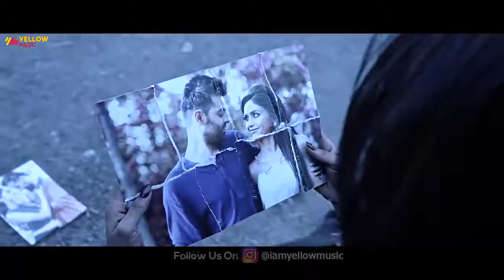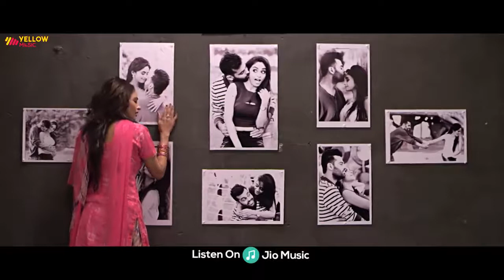Aitbaar_|_New_Heart_Touching_Punjabi_Song_|_Vishal_Pahwa_|_MG_(Mehul_Gadani)|Romantic_love_song